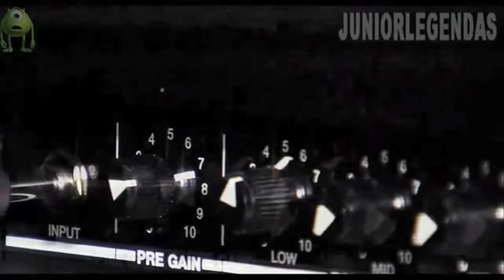Music video presentation 1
music video presentation talking about three separate music videos and the similarities between different genres.